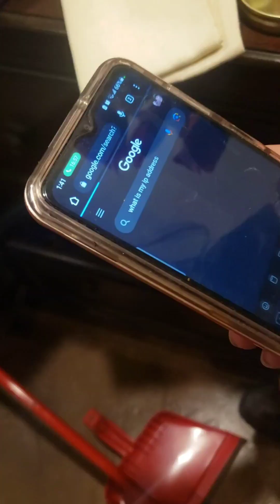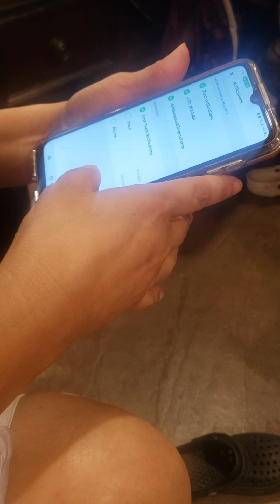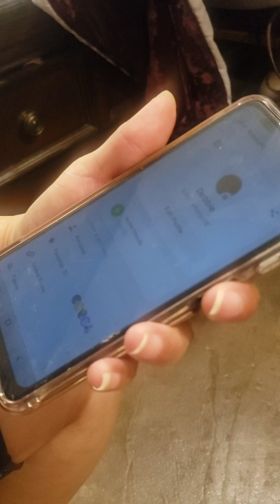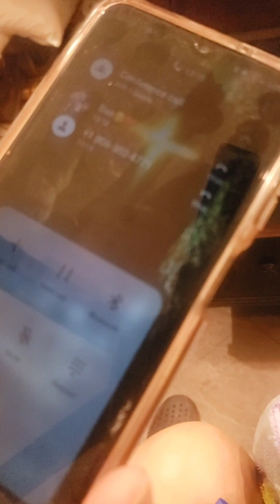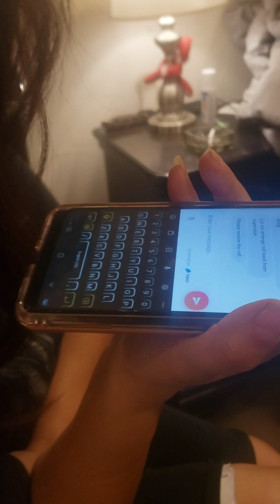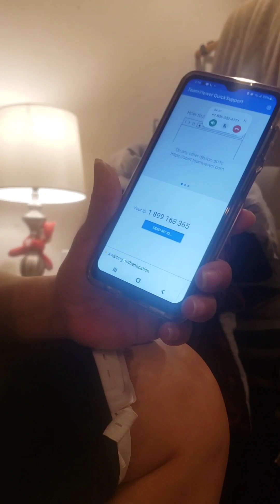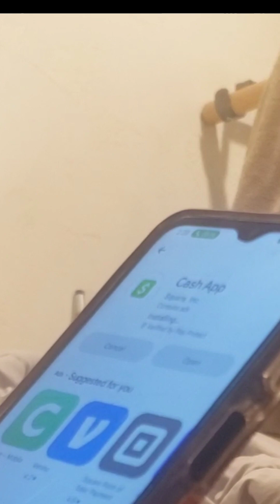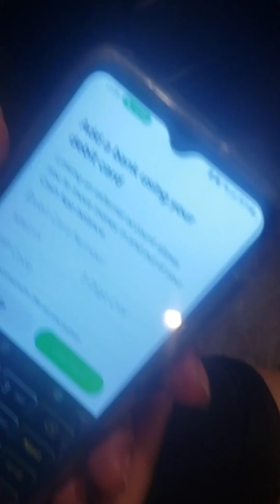A scammer went to my mom's cash app, full video of happening in here, %100 real